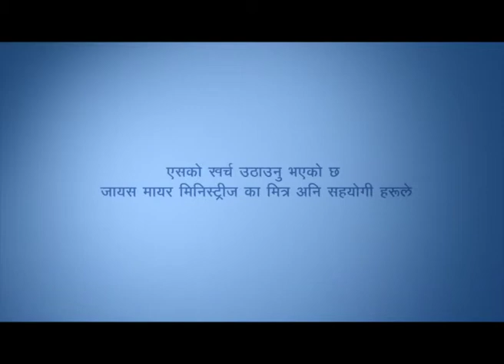मनलाई परिवर्तन गुर्नुहोस् - Change Your Mind Part 2 - Joyce Meyer